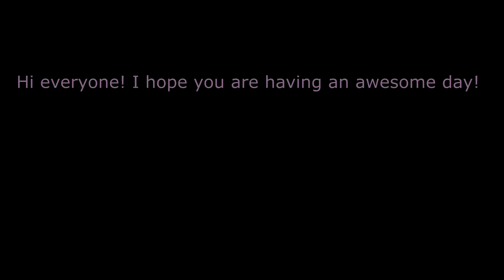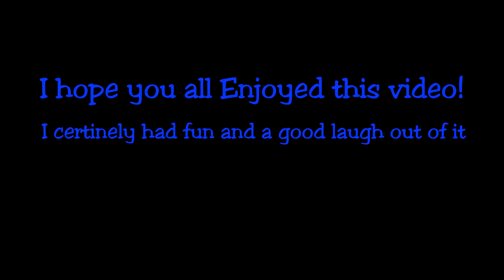Cyberpunk 2077 Pro Driving Compilations 1 (+Funny Moments)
Hello everyone 👋! Would you like to see what pro driving is like in Night City? This video will reveal the best compilation clip that I have taken from previous gameplays. I have added the best Funny compilation memes alongside some funny glitches which made these Clips even Funnier! I hope you will enjoy this video as much as I did because man oh man, it was hard to make; and not for the reasons you are expecting 🤣. I will say that these Funny clips were not planned for and they just happened to be in the video of my gameplay so they were not staged whatsoever. Anyways, Please enjoy this Cyberpunk Compilation of Funny clips, bugs, moments of me driving around Night City! Have a wonderful day 👼

- Here is exactly what you will need in order to Participate in my Free Monthly Giveaway program.      💰💸

- Join my discord so you are always updated about future events, exclusive events, announcements, and to get a chance to vote on which game we should cover next and much MUCH more! Our goal is the TOP - so let's get there, together.

Thank you very much for watching let me know what did you find the funniest! Have a wonderful day, and I really appreciate all the support you are providing!